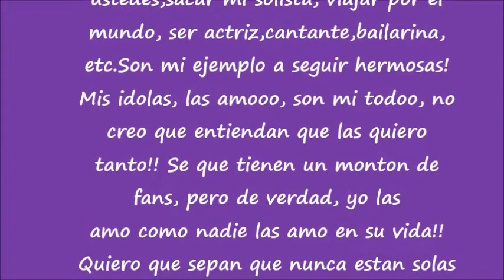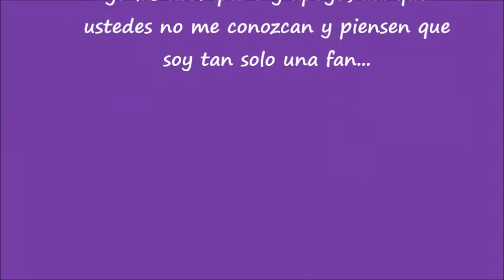Son mi toooodooo!! Tini Knd Lodo Mer Alba Clari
Se que es muy cortito pero eran las 5 de la mañana y yo estaba haciendo el video por eso quedo cortito pero basicamente les dije lo que siento,,, LAS AMOOO!! Siganme en twitter @mscmlcmlarca  besosss!